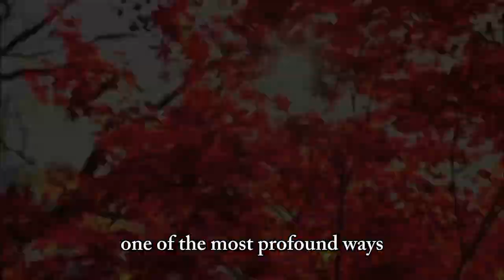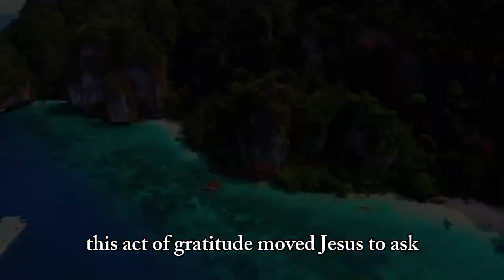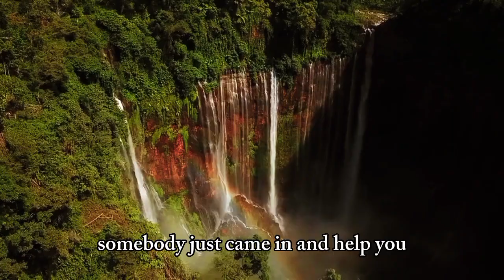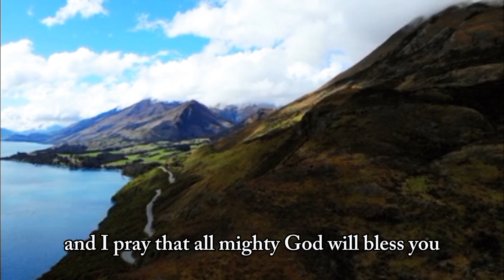HOW GRATITUDE CAN TRANSFORM YOUR LIFE IN DAYS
Being grateful is an essential part of being a Christian, in this video we look at how gratitude can transform your life